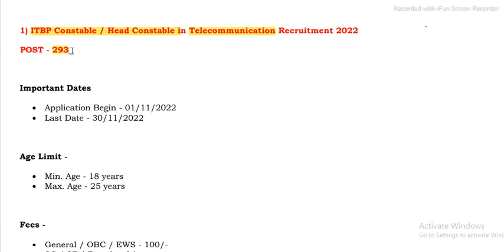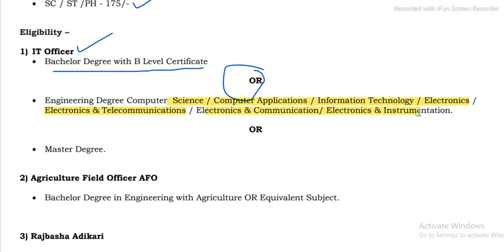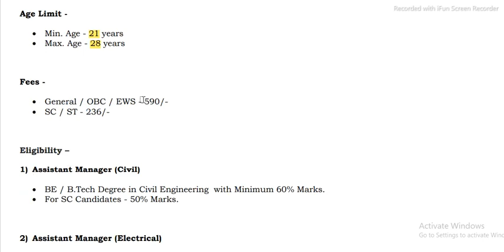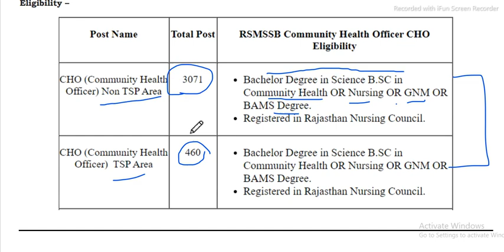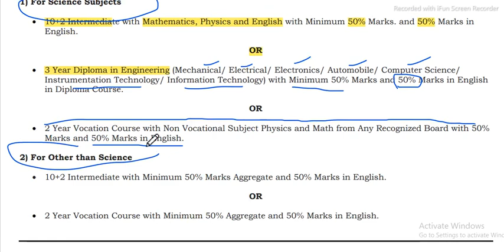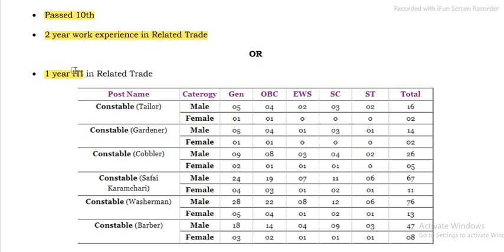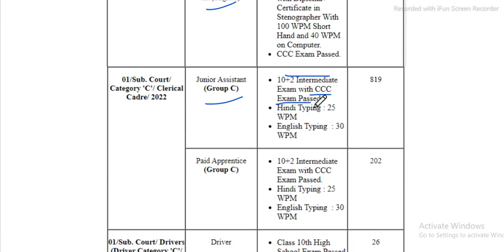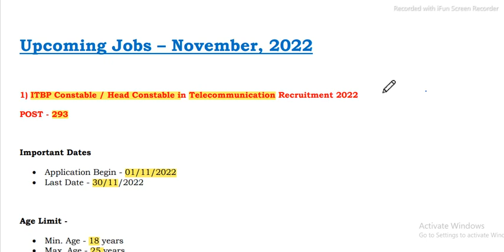Upcoming Government Job in November 2022 | November 2022 Vacancy | November 2022 Jobs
Sarkari Naukri November 2022
November 2022 Recruitment
All November 2022 Government Jobs
November 2022 ki Bhartiya